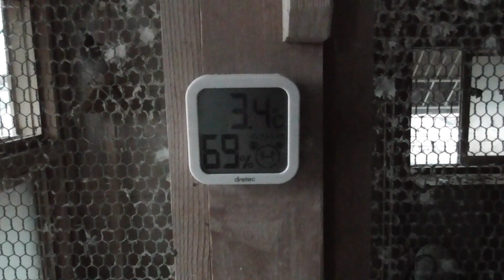21 1 6（水）コクシジューム効果の飛翔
切れの良い飛翔をしています。